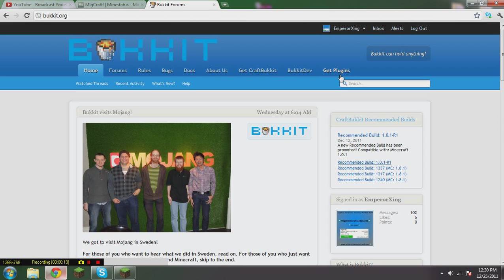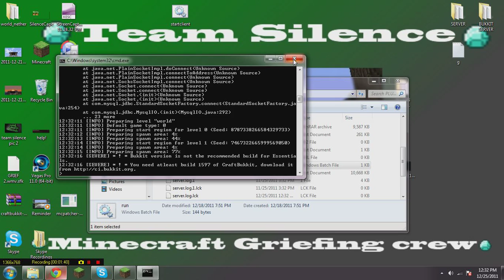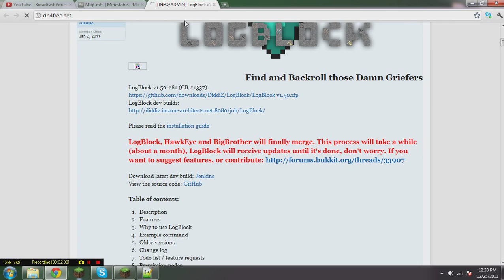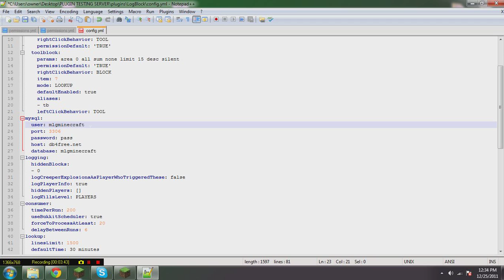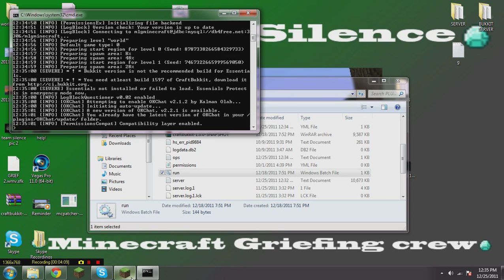How to install and set up LogBlock with MySQL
In this video, I ill be teaching you how to set up LogBlock with MySQL.